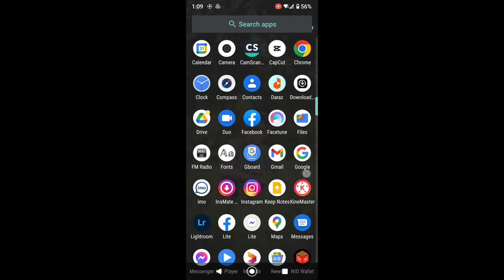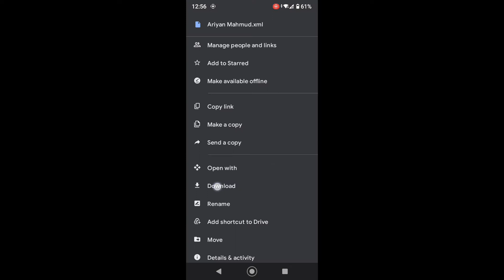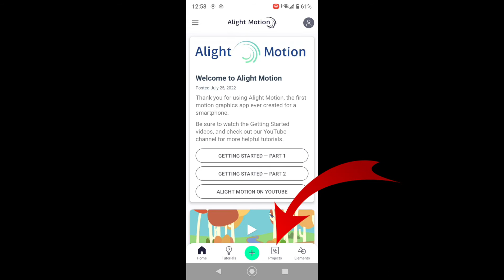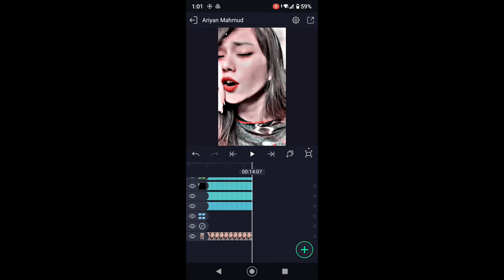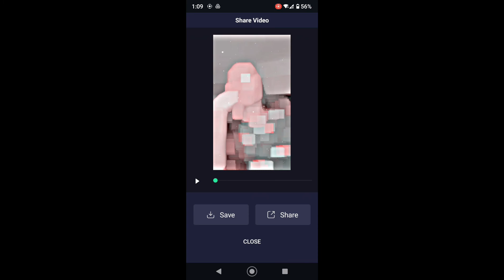HDR & Brown colour video editing in Alight Motion || Tiktok viral HDR video editing tutorial